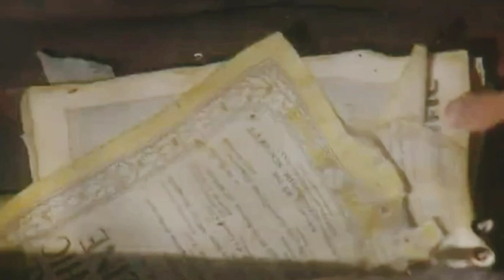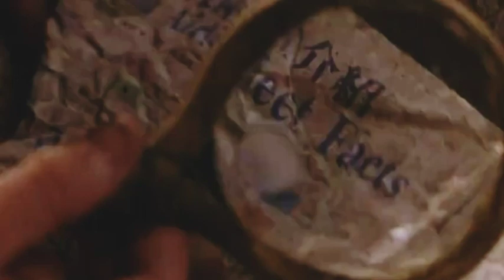Waterworld Explained / Explained in Hindi /Urdu | Water World Full Movie Summarized / By Sanyam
For You, I Explained Watarworld (1995) Movie
Action Adventure. Sci-Fi Movie     Movie explained in Hindi
Urdu. story summarized with a full ending
in fast explanation.

Plot

The polar ice caps have melted down and most of Earth is underwater. In this situation, a mutated mariner fights starvation and reluctantly helps a woman and a young girl find dry land.

Credit

Directed by Kevin Reynolds

Written by Peter Rader David Twohy

Produced by Kevin Costner, John Davis ,Charles Gordon Lawrence
Gordon

Starring

Kevin Costner
Dennis Hopper
Jeanne Tripplehorn
Tina Majorino
Michael Jeter

Production
companies
Gordon Company
Davis Entertainment
Licht/Mueller Film Corporation

Distributed by
Universal Pictures

convey a message (understandable) to the audience.
commentary section. We are not planning to violate